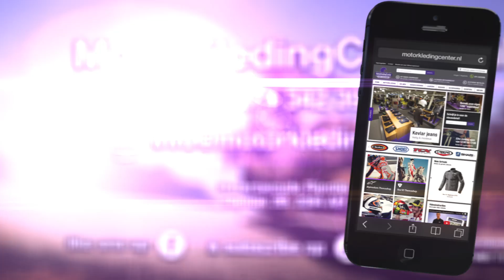Schuberth SR1 Stealth Motorhelm Review - MotorKledingCenterTV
Review van de Schuberth SR1 Blade motorhelm.

Met technologieën vanuit de formule 1 is Schuberth SR1 motorhelm ontworpen tot het voorbeeld hoe een racehelm bedoelt moet zijn. De SR1 behoort tot de absolute top onder supersport motorhelmen. Zoekt u dus een motorhelm met de beste eigenschappen voor straat of circuit gebruik kijk dan eens naar de Schuberth SR1 motorhelm.

Noise Reduction System: De hoeveelheid geluid die in de helm aanwezig is, kan door de berijder aangepast worden. Bij gebruik op het circuit kan dit systeem er bijvoorbeeld voor zorgen dat het motorgeluid beter hoorbaar is.

Specificaties Schuberth SR1:
Pro Active Dynamic Ventilation System: De ventilatiestroom kan aangepast worden aan de zitpositie.
Drie maten helmschalen gemaakt volgens S.T.R.O.N.G. vezeltechnologie, op    basis van de Knowhow die opgedaan is in de  F-1.
Neuskapje.
Uitneembare en wasbare Coolmax binnenvoering.
Verstelbare topspoiler voor meer of minder Downforce.
Reflectie aan achterzijde.
Extra locksysteem voor vizier (S.V.L.S.).
Anti-kras/Anti-condens vizier.
Dubbel D-Ring kinbandsluiting.
A.R.O.S. Kinbandsysteem.
Gewicht: 1295 gram.
Anti-condens vizier met pinlock.